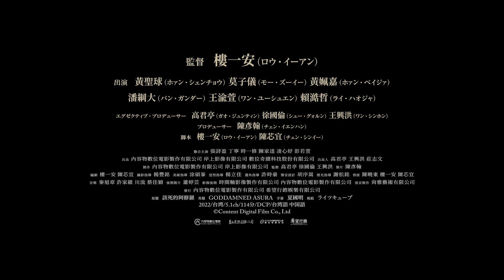『ガッデム阿修羅』予告編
『ガッデム阿修羅』
2023年6月9日全国順次公開